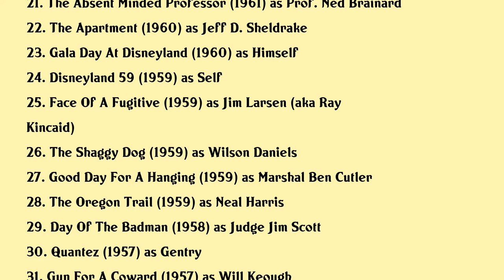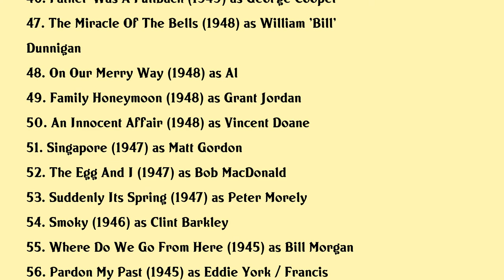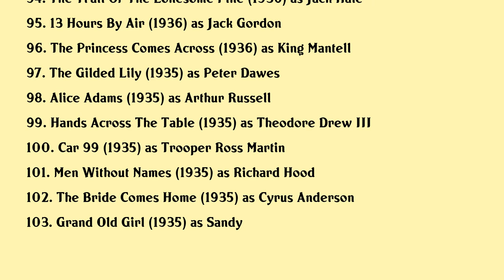Fred MacMurray Movies list Fred MacMurray| Filmography of Fred MacMurray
Fred MacMurray Full Movies List Filmography of Fred MacMurray

Latest movies of Fred MacMurray are:

1. This Is Bob Hope
2. Billy Wilder Speaks
3. Barbara Stanwyck Fire And Desire
4. Afi Life Achievement Award A Tribute To Barbara Stanwyck
5. Afi Life Achievement Award A Tribute To Billy Wilder
6. George Stevens A Filmmakers Journey
7. Dead Men Dont Wear Plaid
8. Afi Life Achievement Award A Tribute To James Stewart
9. The Swarm
10. Afi Life Achievement Award A Tribute To Henry Fonda
11. Joys
12. Beyond The Bermuda Triangle
13. The Chadwick Family
14. Charley And The Angel
15. The Happiest Millionaire
16. Follow Me Boys
17. Kisses For My President
18. Son Of Flubber
19. Hollywood Without Make Up
20. Bon Voyage

Complete list of movies acted by Fred MacMurray are in this video.

Please Comment down your favorite movie of Fred MacMurray